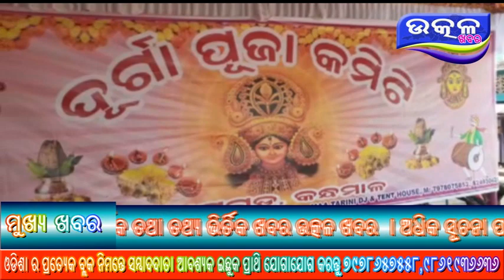Durgapuja - Ajira Odisha Utkal Khabara